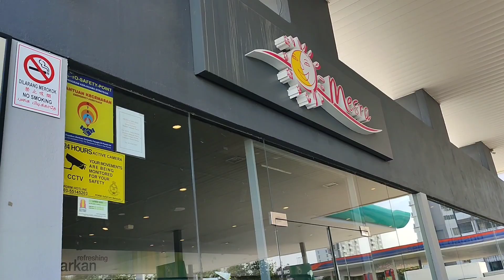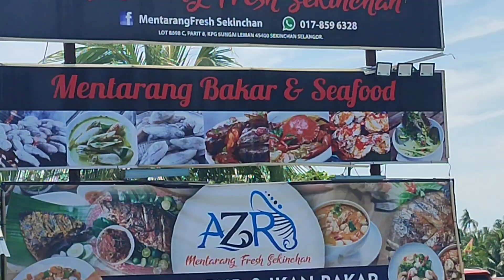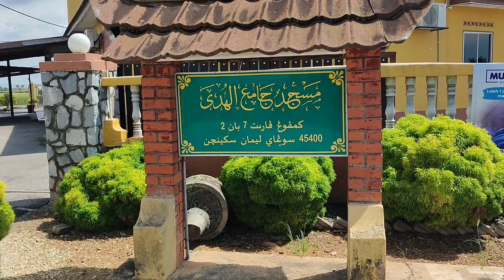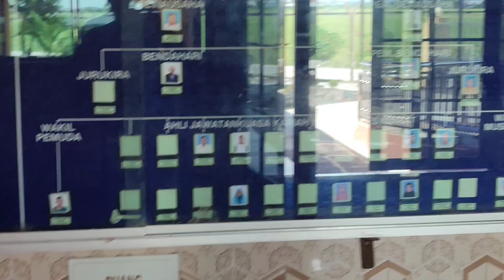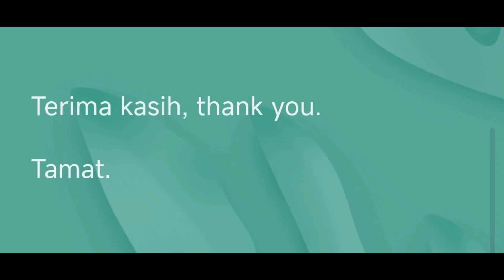Mentarang Bakar 10 Dec 2023, Ahad